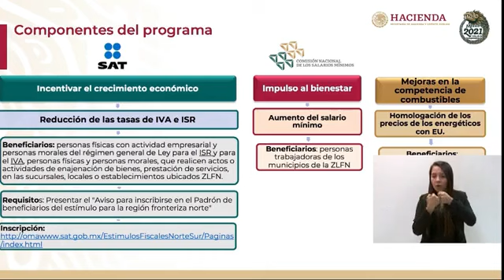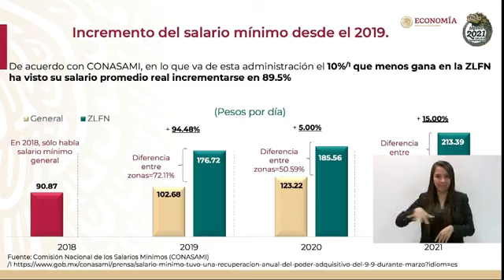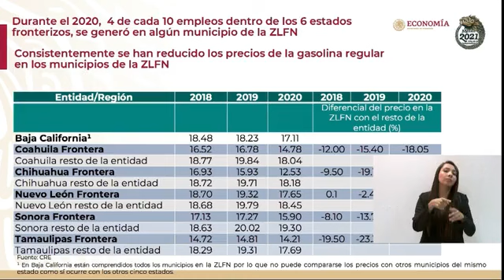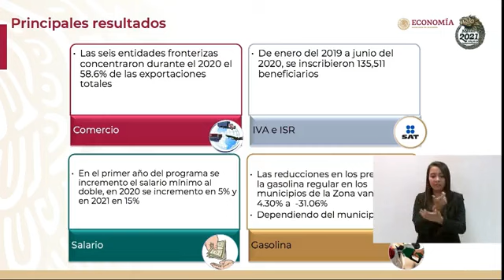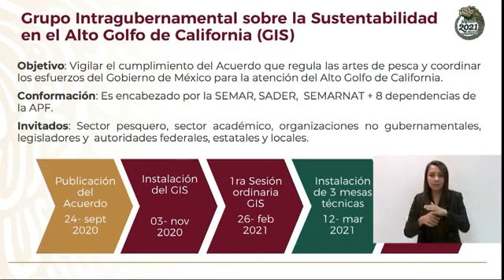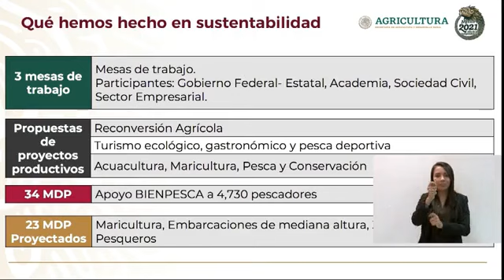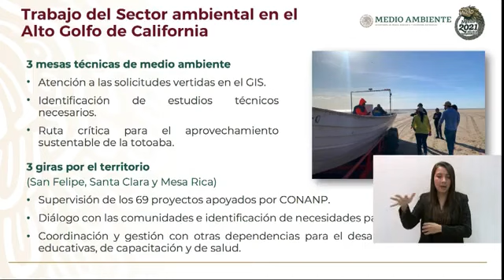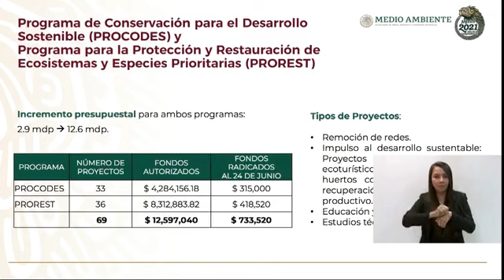Andrés Manuel López Obrador, Tatiana Clouthier, Baja California Viernes 25 Junio 2021 🌐🌐🌐